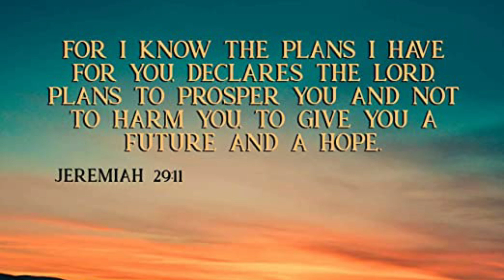Let's Talk|"For I know the plans I have for you"| one of the most Misused verses from the Bible.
Let's talk is part of the Good Samaritan Global Mission’s ministry. It is a short video series, in which trained Biblical scholars talk about various biblical truths, explore and expound on relevant biblical topics and encourage viewers with life giving word. Additionally, professional counselors address difficult life questions and provide practical issues from counseling perspectives. The goal of this video series is to uplift and encourage people from all walks of life, with God’s truth, which liberates as well as heals. We pray that you will be blessed by this initiative!